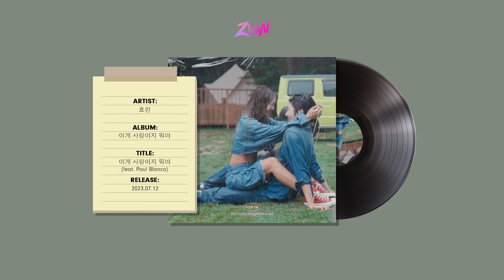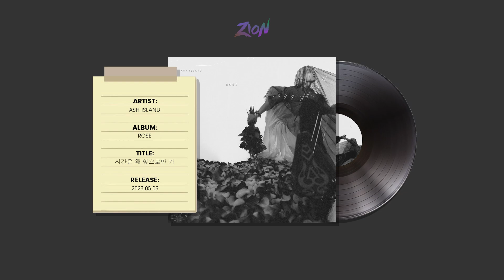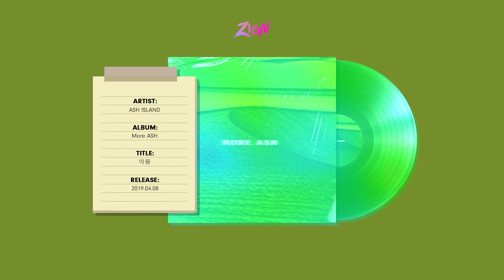𝐩𝐥𝐚𝐲𝐥𝐢𝐬𝐭 바닷가 앞에서 듣기 좋은 감성힙합 플레이리스트 | 창모, 폴 블랑코, 비오, 애쉬 아일랜드, 노엘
Hey Guys!

사진 출처: 에스파 카리나

00:00 효린 - 이게 사랑이지 뭐야 (feat. Paul Blanco)
3:28 ASH ISLAND - I remember
7:00 한요한 - Run (Feat. 버벌진트)
10:01 NO:EL - 태어나
13:29 우원재 - 시차 (We Are) (Feat. 로꼬 & GRAY)
16:45 BIG Naughty (서동현) - 낭만교향곡 (Feat. CHANGMO, 박재범)
20:44 BE'O (비오), Paul Blanco - Baby
23:54 JAEHA (재하) - Run
26:45 ASH ISLAND - Erase It
29:37 NO:EL - BAD TRIP
32:28 Woodie Gochild, 최엘비, 양홍원, BIG Naughty (서동현), Chillin Homie - 바다 (Feat. 기리보이) (Prod. 기리보이)
36:16 창모 (CHANGMO) - REMEDY (Feat. 청하 (CHUNG HA))
39:39 릴러말즈 (Leellamarz) - 거리에서 (Feat. ASH ISLAND)
43:08 ASH ISLAND - 시간은 왜 앞으로만 가
46:24 BE'O (비오) - Akita (Feat. hartts) (Prod. OBSN)
50:08 김승민 - Deep Sea (Feat. BE'O)
53:28 ASH ISLAND - 악몽
55:23 ASH ISLAND - Lonely
58:39 Chin - 졸부
1:01:18 Paul Blanco - 믿어 (Feat. Crush)
1:04:26 창모 (CHANGMO) - Hotel Room
1:08:59 ASH ISLAND - One More Night (Feat. lIlBOI)
1:12:15 호미들 - 사이렌 Remix (Feat. UNEDUCATED KID, Paul Blanco)
1:15:32 ASH ISLAND - 24